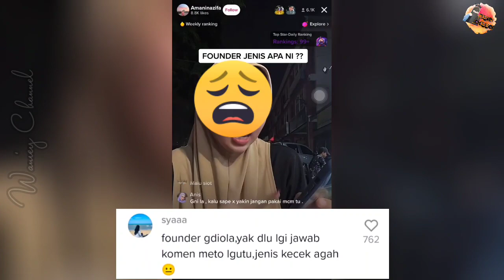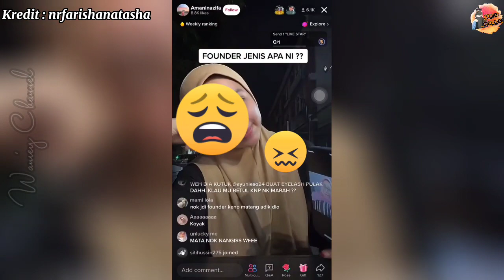TULAR JUAL INAI TAK SAH SOLAT, FOUNDER MUDA SIAP 'B🔵DYSH4M!NG WANITA LAGI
Kredit : farhanazahrah91 | niknurfarlina | nrfarishanatasha